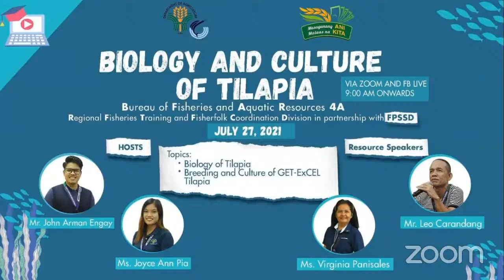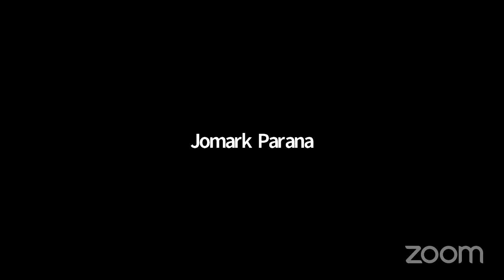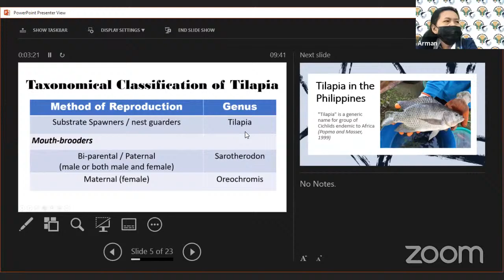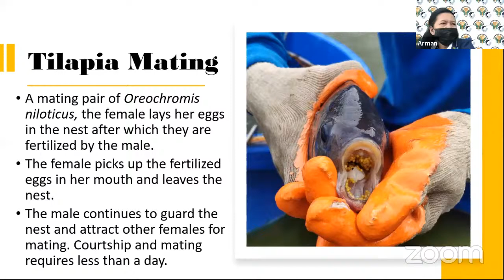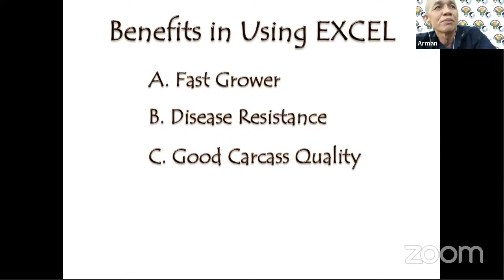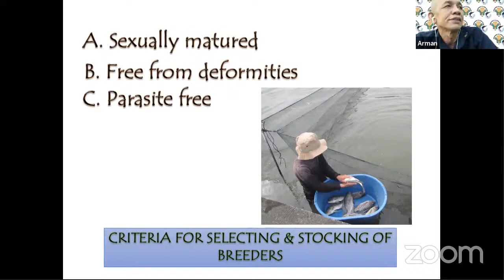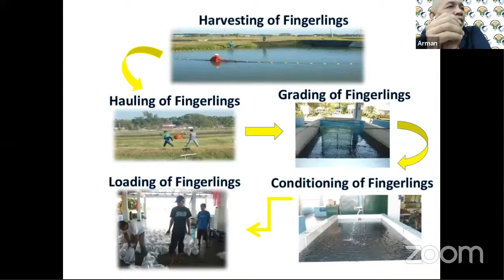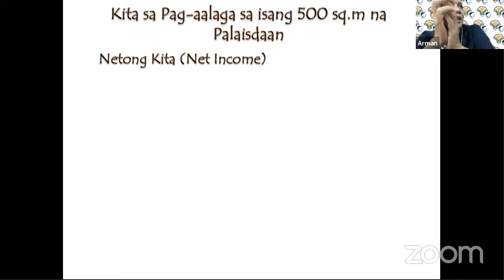E-Learning on Biology and Culture of Tilapia - July 27, 2021